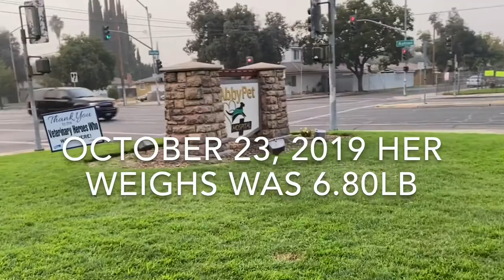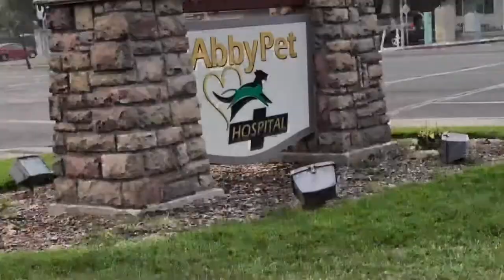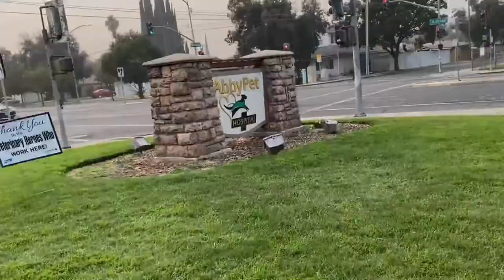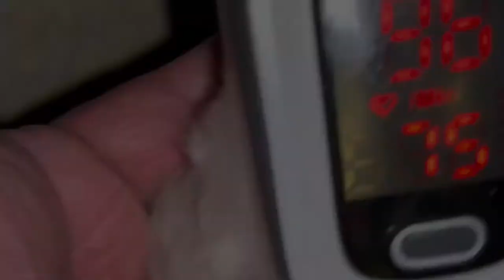Juliette The Shih Tzu Goes To The Vet - Shih Tzu Puppy Gets Bordetella Vaccine - Abby’s Pet Hospital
Juliette goes to the vet and this is the outcome:

OBJECTIVE SECTION

7:57p
Give 1 chewable by mouth every month.-dc
6:54p
6:53p 6:53p
HS LR330
EH IVLSO
V402 Bordetella Annual IntraOral
Serial: D167681A 6:51p
6:51p
6:51p
Expires: 11/15/21 MEDCOUNMedication Counseling
ESTSIGN Signed Estimate C107 Exam Multiple Animal
Type: LIV
Mfg: BOEHR
Admin: Oral
EH SIM11-22
Simparica 11.1-22lb 6ct Light Brown #199
California Biohazard Disposal Fee
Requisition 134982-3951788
Patient BAR. Sweet girl, teeth look good. MM pink and moist with a CRT

 2 sec. Ears / eyes / nose clear and free of discharge. BCS = 5/9. No peripheral lymphadenopathy palpated. Cardiothoracic auscultation WNL, no murmurs, arrhythmias, crackles or wheezes noted. Strong, synchronous pulses. Abdominal palpation WNL, with no obvious masses, pain or abnormalities noted.

ABNORMALITIES Rectal
not performed

Normal Systems: Eyes, Ears, Coat/Skin, Gait, Oral Cavity, Lymph Nodes, Abdomen, Nervous System, Musculoskeletal, Genitoururinary/Reproductive, Cardiopulmonary